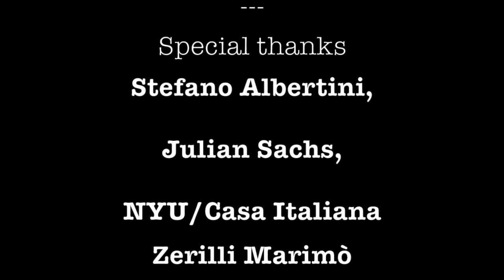2018 Annie Lanzillotto's Hard Candy and Pitch Roll Yaw 2018; Guernica World Editions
Annie Lanzillotto's Kickstarter book trailer for Hard Candy and Pitch Roll Yaw; Guernica World Editions 2018